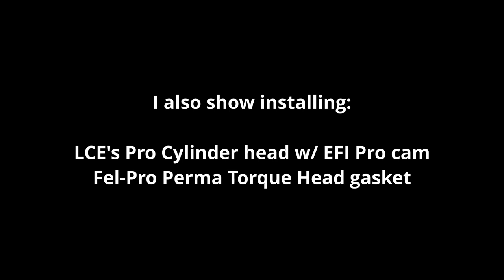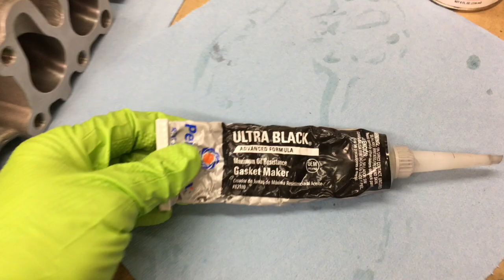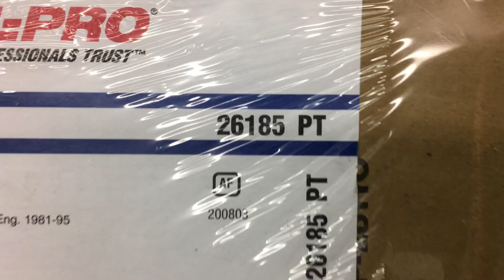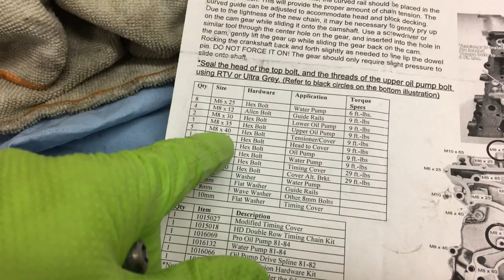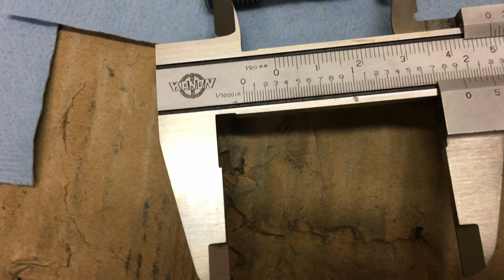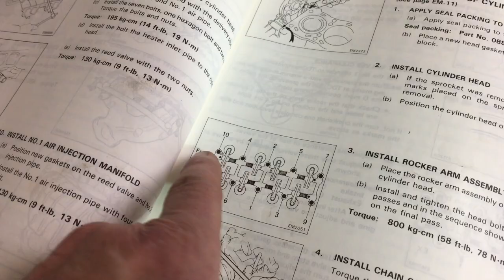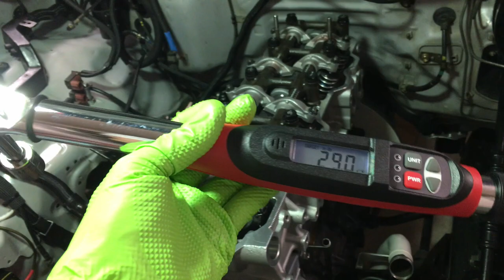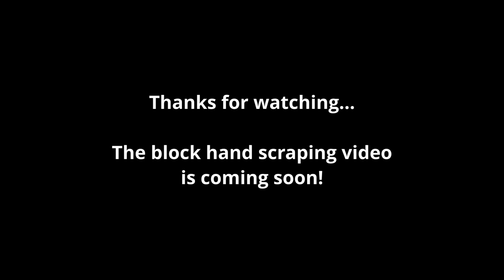Toyota 22RE dual row timing chain cover upgrade & LCE Pro Cylinder head / EFI cam installation tips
This video covers a few notes & tips which I ran across during the installation of my LC Engineering dual row timing chain and Pro street cylinder head w/ EFI camshaft. Hopefully you'll find the video informative and perhaps it will help others with their own installations in the future. I also talk about my selection of head gaskets for the 22RE and show the Fel-Pro Perma Torque 26185 PT head gasket being installed.